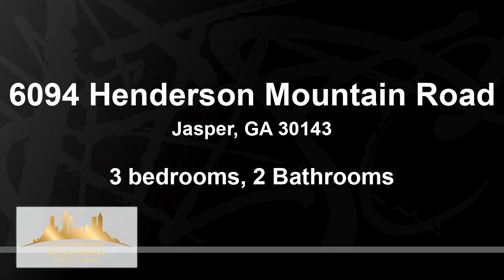Residential for sale - 6094 Henderson Mountain Road, Jasper, GA 30143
Hard to find secluded Ranch Home on 4.79 Acres with Stream - Move-in Ready! Discover the epitome of tranquil living in this captivating 3 bedroom, 2 bath ranch-style home nestled on an expansive 4.79-acre lot. Tucked away in a private haven, this property offers the perfect retreat for those seeking serenity and natural beauty.  Located only 15 min away from Downtown Jasper, 30 min to Downtown Ellijay or Canton.  Brand new roof with architectural shingles and gutters will have you living worry free for many years to come.  You'll enjoy sipping your morning coffee on the front porch while listening to the birds chirping. Step inside to find an open interior boasting brand-new floors and paint throughout, brand new kitchen sink and appliances, exuding a fresh ambiance.   The master bedroom with an ensuite bath provides a relaxing escape, while two additional well-appointed bedrooms offer versatility for a home office or guest quarters. With a 2-car garage, ample storage space, and the soothing melody of a seasonal stream meandering through the property, this hidden gem is an opportunity not to be missed.  Embrace a lifestyle of harmony and comfort - make this enchanting ranch home yours today!

Bedrooms: 3
Bathrooms: 2
Square Feet: 1615
Price: $399,900